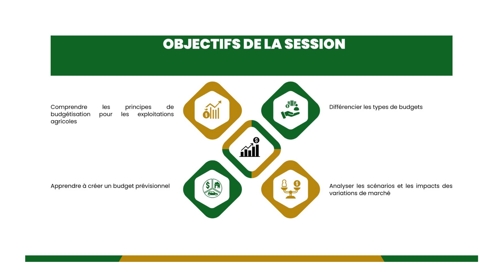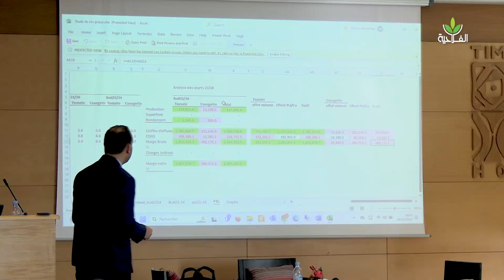ATELIER : CONTRÔLE DE GESTION DANS LES EXPLOITATIONS AGRICOLES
exploitation agricole
Table de matiere
comtabilité ananlytique
tableau de bord
budgets
reporting
formation
atelier